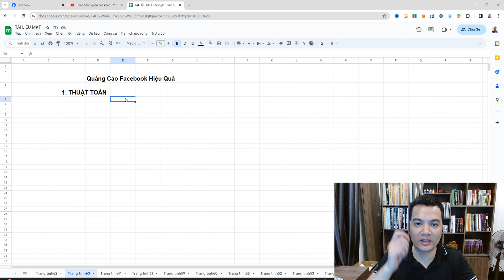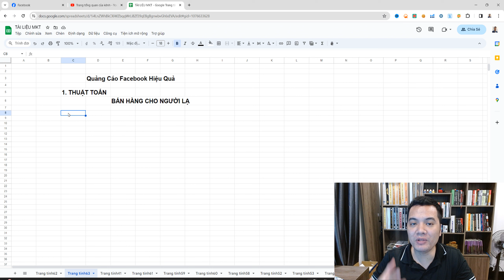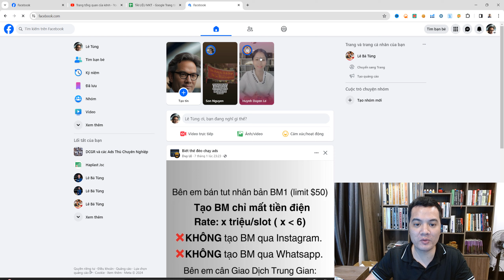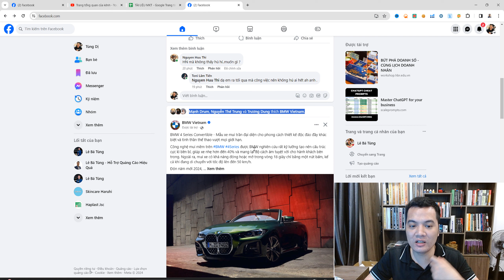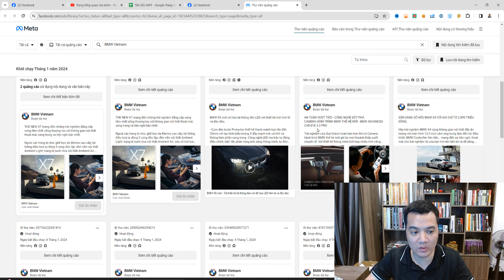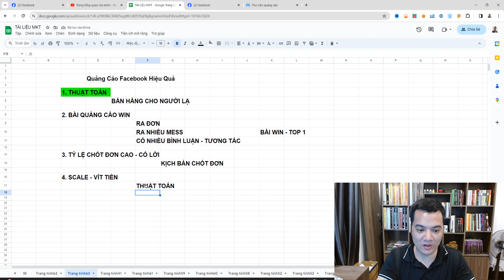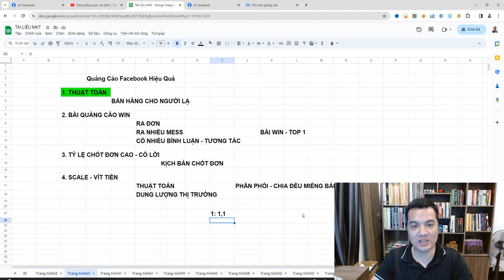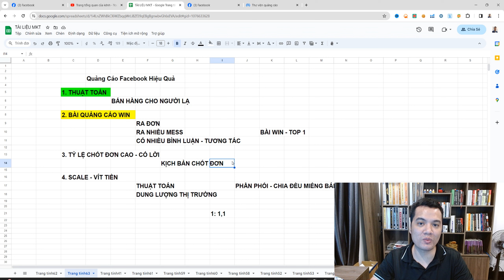Cách Thức Chạy Quảng Cáo Facebook Hiệu Quả Ra Đơn